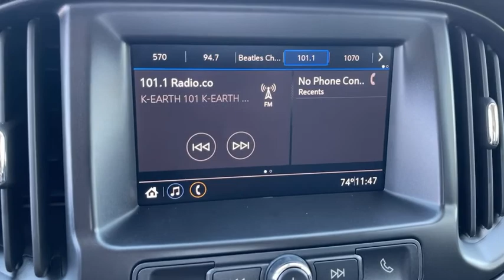2021 Chevrolet Colorado Anaheim, Buena Park, Santa Ana, Norwalk, Fullerton, CA M1196885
Summit White New 2021 Chevrolet Colorado available in Buena Park, California at Premier Chevrolet of Buena Park. Servicing the Anaheim, Santa Ana, Norwalk, Fullerton, CA area.
2021 Chevrolet Colorado 2WD Work Truck - Stock#: M1196885 - VIN#: 1GCHSBEN5M1196885

Summit White 2021 Chevrolet Colorado Work Truck RWD 8-Speed Automatic V6 Price includes: $2500 - Chevrolet Consumer Cash Program. Exp. 03/01/2021
Dual USB Ports (Front),HITCH GUIDANCE  dynamic single line to aid in truck trailer alignment for hitching,WORK TRUCK PREFERRED EQUIPMENT GROUP  includes standard equipment,REAR AXLE  3.42 RATIO,TRANSMISSION  8-SPEED AUTOMATIC,WHEEL  SPARE  17 X 8 (43.2 CM X 20.3 CM) STEEL,LPO  BLACK BOWTIE EMBLEM PACKAGE  (dealer-installed),TAILGATE  EZ-LIFT AND LOWER,LPO  POLISHED EXHAUST TIP  (dealer-installed),THEFT-DETERRENT SYSTEM  UNAUTHORIZED ENTRY,TIRES  255/65R17 ALL-SEASON  BLACKWALL  (STD),REMOTE KEYLESS ENTRY  EXTENDED RANGE,TIRE  SPARE 255/65R17 ALL-SEASON  BLACKWALL,WHEELS  17 X 8 (43.2 CM X 20.3 CM) ULTRA SILVER METALLIC STEEL  (STD),CRUISE CONTROL  ELECTRONIC  AUTOMATIC,ENGINE  3.6L DI DOHC V6 VVT  (308 hp [230.0 kW] @ 6800 rpm  275 lb-ft of torque [373 N-m] @ 4000 rpm),DIFFERENTIAL  AUTOMATIC LOCKING REAR,SUMMIT WHITE,TRAILERING PACKAGE  HEAVY-DUTY  includes trailer hitch and 7-pin connector,JET BLACK/DARK ASH  CLOTH SEAT TRIM,SEATS  FRONT BUCKET  (STD),GVWR  5700 LBS. (2585 KG),TOW/HAUL MODE,LICENSE PLATE KIT  FRONT,WT CONVENIENCE PACKAGE  includes (ATG) Remote Keyless Entry  (UTJ) theft-deterrent system  (K34) electronic cruise control  (PPA) EZ-Lift tailgate and (A91) Remote locking tailgate,AUDIO SYSTEM  CHEVROLET INFOTAINMENT 3 SYSTEM  7 diagonal color touchscreen  AM/FM stereo. Additional features for compatible phones include: Bluetooth audio streaming for 2 active devices  voice command pass-through to phone  Apple CarPlay and Android Auto capable (STD),TAILGATE  REMOTE LOCKING  (locks and unlocks with key fob),Rear Wheel Drive,Power Steering,ABS,4-Wheel Disc Brakes,Steel Wheels,Tires - Front All-Season,Tires - Rear All-Season,Temporary Spare Tire,Automatic Headlights,AM/FM Stereo,Bluetooth Connection,Smart Device Integration,Satellite Radio,Requires Subscription,Bucket Seats,Power Driver Seat,Floor Mats,Floor Mats,Adjustable Steering Wheel,Power Windows,Power Door Locks,Engine Immobilizer,Auxiliary Audio Input,A/C,Passenger Vanity Mirror,Traction Control,Stability Control,Traction Control,Daytime Running Lights,Driver Air Bag,Passenger Air Bag,Front Side Air Bag,Front Head Air Bag,Rear Head Air Bag,Passenger Air Bag Sensor,Back-Up Camera,Driver Restriction Features,Tire Pressure Monitor